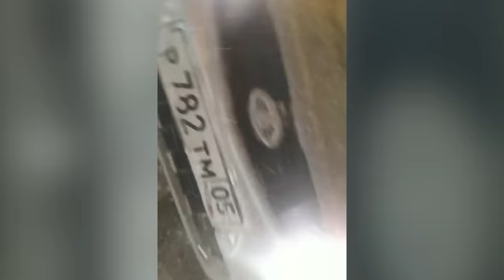Угрозы и избиение. В центре Саратове толпа прессовала автолюбителя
В редакцию ИА "Взгляд-инфо" обратился 25-летний житель Саратова Иван Ягодин. Он рассказал, что за неделю до Нового года в ходе дорожного конфликта был избит и попал в больницу.